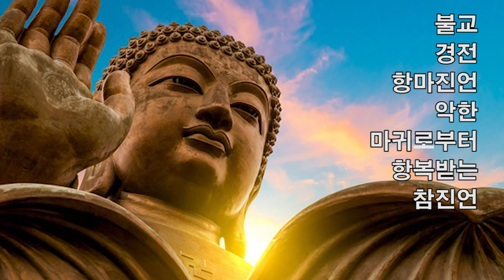[불교,경전]항마진언(악한 마귀로부터 항복받는 참진언) buddhism meditation,buddhist temple, 염불, 불경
항마진언 (降魔眞言) (악한 마귀로부터 항복받는 참진언)

아이금강 삼등방편 (我以金剛 三等方便)신승금강 반월풍륜 (身乘金剛 半月風輪)단상구방 남자광명 (壇上口放 喃字光明)소여무명 소적지신 (燒汝無明 所積之身)역칙천상 공중지하 (亦勅天上 空中地下)소유일체 작제장난 (所有一切 作諸障難)불선심자 개래호궤 (不善心者 皆來胡跪)청아소설 가지법음 (聽我所說 加持法音)사제포악 패역지심 (捨諸暴惡 悖逆之心)어불법중 함기신심 (於佛法中 咸起信心)옹호도량(擁護道場) 역호시주(亦護施主) 강복소재(降福消災)

옴 소마니 소마니 훔 하리한나 하리한나 훔 하리한나 바나야 훔 아나야 훔 바아밤 바아라 훔 바탁 (3번)

# "항마진언" (降魔眞言)

내가 이제 금강 같은 세 가지 방편 쓰니,
몸을 금강같이 하고  마음을 허공과 같이 하여,단위의 입으로는 남자의 광명을 쏟아내어,무명이 쌓여 이루어진 너의 몸을 태우리라.또한 천상 허공 땅 속 모든 세계에 명령을 내려 있는 바 모든 장애와 어려움을 없애리니,착하지 않은 자여, 모두 와서 무릎 꿇고,
나의 설법 가지법음을 모두 함께 들으라.사납고 악하고 거슬리는 나쁜 마음은 모두 던져 버리고,부처님법 가운데서 모두 함께 신심을 일구어,도량을 품어 안고 보호하며,시주 또한 보호하여,재난을 없애고 복을 줄지니,,,

제석천왕 제구예진언

아지부 데리나 아지부 데리나
미아데리나 오소데리나 아부다데리나
구소데리나 사바하 (3번)

십대명왕본존진언

옴 호로호로 지따지따 반다반다
하나하나 아미리데 훔박 (3번)

소청팔부진언

옴 살바 지바나 가아나리 사바하 (3번)

원성취진언

옴 아모카 살바다라 사다야 시베훔 (3번)

보회향진언

​옴 삼마라 삼마라 미만나 사라마하 자그라 바라 훔 (3번)

보궐진언

옴 호로호로 사야모케 사바하 (3번)

화엄성중혜감명(華嚴聖衆慧鑑明)
(화엄성중이 지혜로써 들여다보심은 매우 밝아)

사주인사일념지(四洲人事一念知)
(세상 사람들의 일을 한 생각으로 아시며)

애민중생여적자(哀愍衆生如嫡子)
(중생을 자기 자식처럼 돌봐주시니)

시고아금공경흥례(是故我今恭敬禮)
(이런 까닭에 제가 지금 공경의 예를 올립니다)

관세음보살,
천수경,
화엄경약찬게,
천지팔양신주경,
영인스님,
신묘장구대다라니,
회심곡 월봉스님,
불경모음,
약사여래불,
지장보살,
지장경,
불경,
금강경독송,
지장경독송,
봉정암신묘장구대다라니,
천지팔양신주경한글,
관세음보살정근송,
반야심경,
영인스님 관세음보살,
영인스님 천수경,
불교,경전,항마진언,마귀,참진언,불경,사찰,스님,염불